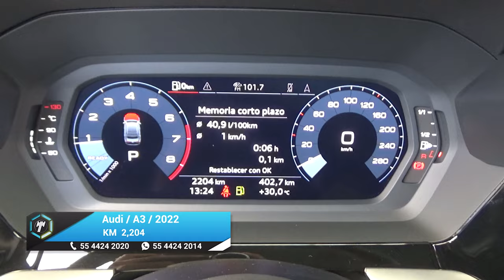Audi / A3 / 2022 - 18751